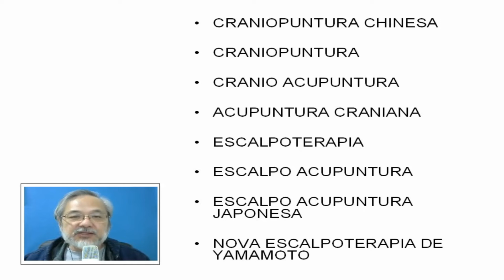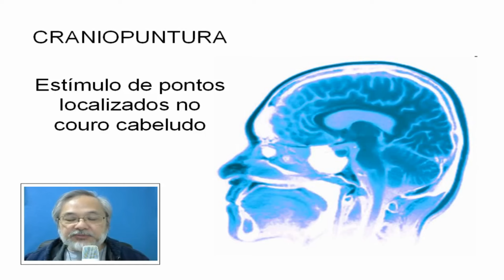Uma Técnica com diversas Técnicas na Acupuntura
A acupuntura possui alternativas aos pontos tradicionais sendo este um estudo com conceitos antigos e modernos mesclados de forma única.
 CLUBE DE ESTUDOS DE ACUPUNTURA
CURSO ONLINE DE ACUPUNTURA
AJUDE O CANAL SENDO ASSINANTE DO CLUBE DE ESTUDOS DE ACUPUNTURA